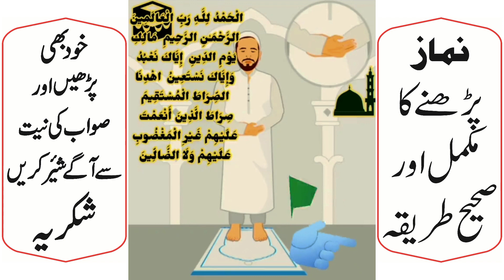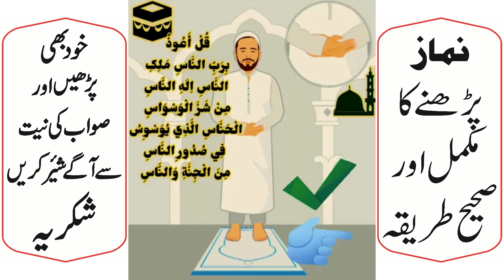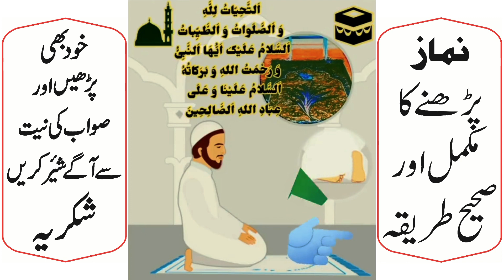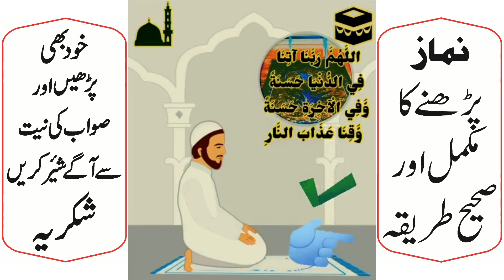(Pray) Salat (Namaz),Learn Salah (Namaz) Correctly | Namaz Ka Tarika | Namaz For Muslims | نماز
1) Stand up facing Kabah. It is called Qayam. The space between feet should be about four to five fingers apart, do not stand wide spread like most people do these days.. They should be pointing towards Kabah.

2) Say, "I pray two rakah (or as many required for that time) Fard (if its Fard or say Sunnat if its Sunnat or say Wajib if its Wajib or Say Nafil if its Nafil) for Allah Tala Face towards Kabah". If praying behind Imam add "Behind this Imam". It is called Niyat (Intention).

Note: It is Mustahab (a preferable deed) to say the Niyat. It is also permissible to make Niyat in your heart without saying it, that is good enough.

2) Raise both of your hands next to each ears. Touch the lobes of your each ear with thumbs.Then say "Allah Hoo Akbar"

3) Place the hands on navel right hand on top of left hand. Thumb and Pinky (smallest finger) should be wraped around the wrist of left hand's wrist. It should be like you are locking or grabbing the left hand wrist. Rest of the three fingers of right hand should be strait in line to each other.

4) Now Read, "Subhana Kalla Humma Wa Bee Hamdika Wata Baara Kasmooka Wa Ta'ala Jaddoo Ka Wa La ilaha Ghairuka" Wait a little.

5) Then read, "Aaoo Zoo Billahee Minash Shaitaunir Rajeem" Wait a little.

6) Then read, "Bismillah Hir Rahmaanir Raheem" Wait a little.

7) Then read Soorah Fatiha, And after reciting Surah Fatiha Wait a little.

8) Then say, " Ameen". Wait a little.

9) Then read, "Bismillahir Rahamaanir Raheem". Wait a little.

10) Then read any surrah from Quran or atleast three Ayats.

11) Then Say "Allah Hoo Akbar" and bow (its called Ruku), hold your knees with your hands. The fingers should be separated with gaps in them. The back should be horizontally strait in line like a board.

12) Recite, "Subhaana Rabbiyal Azeem" At least three times. Three, five and seven times are Sunnat (Sunnat means what Prophet Mohammad peace be upon him liked to do). Wait a little.

13) Then start to stand up saying, "Samee Allahoo Layman Hamidah - Rabbana Lakal Hamd" Start to say Samee when leaving Rookh (bowing poster) and end with Hameedah when you are fully errect. Wait a little.

14) Now say, "Allah Hoo Akbar"

15) Now go to Sajdah (placing face on ground). In sajdah all the fingers of feet should be twisted so that the round soft part of the fingers is touching the ground. Hand fingers should be close to face and facing Kabah in strait line. Put enough pressure on nose so that the bone of nose should feel the hardness of earth (do not hurt your self but should be firm) Arms should be away from body like a bird opens the wings.

16) Now read, "Subhaana Rabbiyal Aala" at least three times. Three, five and seven times are Sunnat. Wait a little.

17) Now sit down on your left foot (It's called Jalsa) the right foot should be sticking out and all of the foot fingers should be twisted. The soft part of the foot fingers should touch the ground. Sit for the amount of time you could say Subhan Allah at least three times.

18) Now go back to sajadah and perform as you did before Jalsa.

19) After completing second sajdah get up and go back to Qayam (standing up) Saying "Allah Hoo Akbar" Then read , "Bismillahir Rahamaanir Raheem" Wait a little

20) Now again read Soorah Fatiha, Wait a little.

21) Then say, "Ameen" Wait a little.

22) Then read, "Bismillahir Rahamaanir Raheem" Wait a little.

23) Then read any surrah from Quran or at least three Ayahs. Wait a little and repeat the steps from 11 to 18.

24) This time after second Sajdah do not go back to Qayam (standing up) but go back to Jalsa (sitting) but now it's called Qaidah.
Now read, "Atthayyato Lillahe Wassalawato Wat Tayyebato Assalamu Alaika Ayyohan Nabiyo Wa Rahmatullahi Wa Barakatoh Assalamu Alaina Wa Ala ibadillahis Sualaiheen Ashadu An La ilaah illal Laho Wa Ashadu Anna Mohammadan Abdohoo Wa Rasooluhoo"
Note: When you reach at Ashadu An La raise your index finger of your right hand upward facing about 45 degrees by closing the fist, and drop it back and spread the hand to its original position at illal Laho.
Wait a little.

25) After that, recite any Durood Pak, Durood Ibrahim is best.." Wait a little.

26) Now read this dua, "Allah Humma Rabbana Aatina Fid Dunya Hasanah Wa Fil Akhirate Hasanah Wa Qina Azaban Naar." Wait a little.

27) Now turn your head towards right and say, "Assalamo Alaikum Wa Rehmatullah"
Now turn your head towards left and read the same as above, "Assalamo Alaikum Wa Rehmatullah"

Salah is complete now.

Assalam Alaikum my name is Uzair Khan I have created a channel on this channel more Islamic videos, Islamic statements, stories and hadiths are uploaded in addition to my own TikTok video Imran Khan's video and photo editing videos are from you all. Thank you very much.
Comments on Video📃📑
Share To Everyone 📧✉
Thanks..💞💞🤞🤞